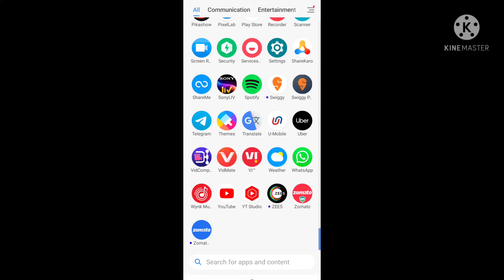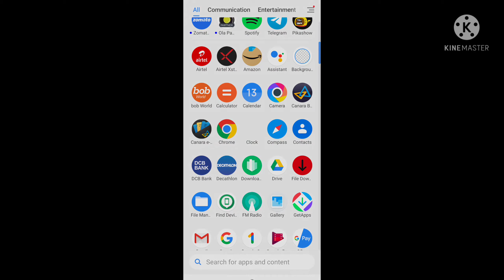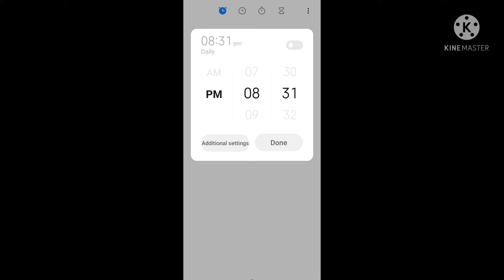am kab hota hai aur pm kab hota hai | am pm ka matlab kya hota hai